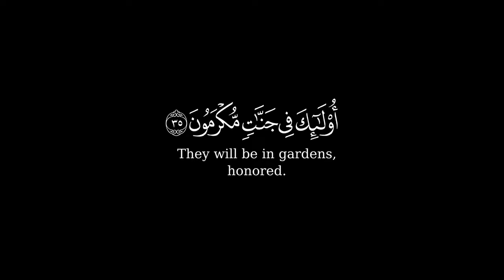والذين هم على صلاتهم يحافظون 🌿 كروم شاشه سوداء للتصميم 🌿 تلاوة نادرة 🌿 الشيخ محمد صديق المنشاوي 🌿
{ وَٱلَّذِینَ هُمۡ عَلَىٰ صَلَاتِهِمۡ یُحَافِظُونَ (٣٤) أُو۟لَـٰۤىِٕكَ فِی جَنَّـٰتࣲ مُّكۡرَمُونَ (٣٥) }
[سُورَةُ المَعَارِجِ: ٣٤-٣٥]
صـــلوا ؏ الحبيب🖤ﷺ❥םבםב❥ﷺ🤍
تلاوة هادئة تريح القلب والعقل💙 | القارئ